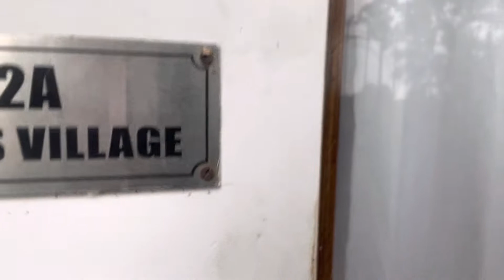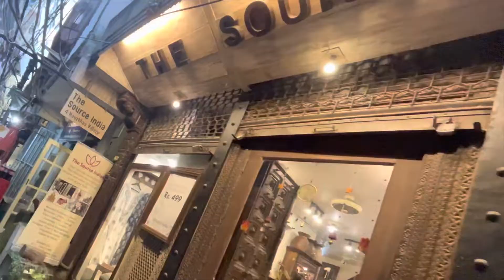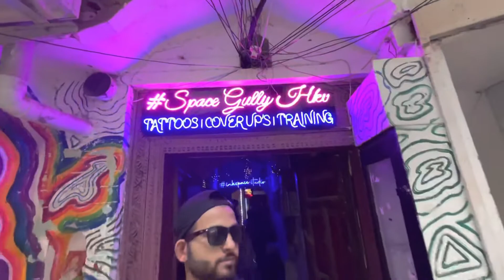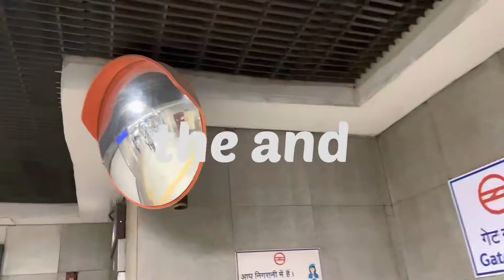hauz khas village photography place hidden loction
photoshootatphone phone photography hauzkhas villag photography hauz khas villag hauzkhas faiziboi faizibooo faiziboo new vlog